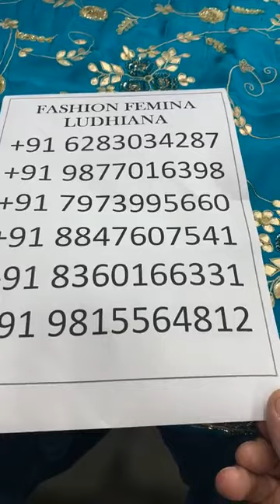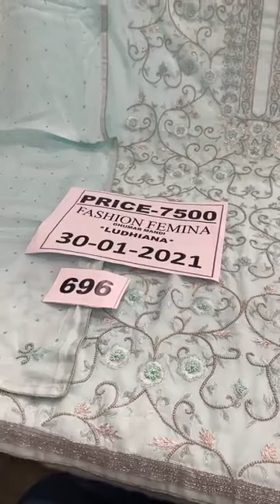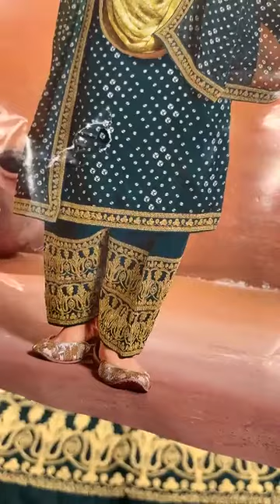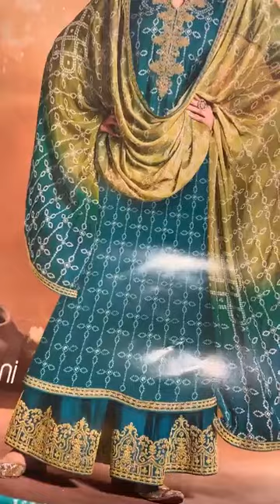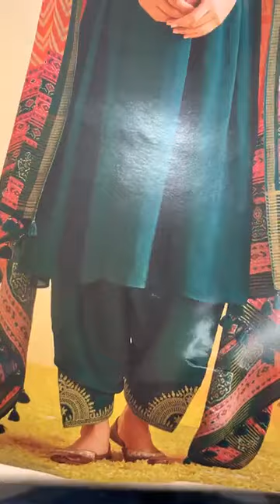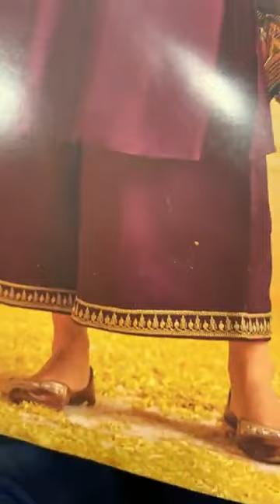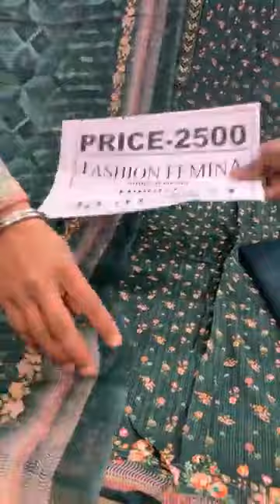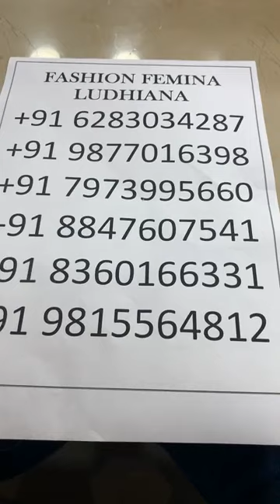Punjabi Suit Under 7000 || Wedding Suit || Fashion Femina Ludhiana